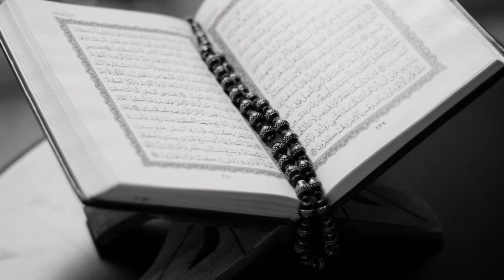Uraa le meri hasi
Kama ly Badi Muft mai kama ly
Udaa ly Hasi Meri udha lay

Bahut Sunn liye hai kitabi Hawale  kahan hain Kahin amal Karne Wale
Jo maujoun se khele
Aur utray tahoon mai
Wohu toh samundar sy moti nikalay

Hardd ko samjha diya jese taise
Magr kon 'nadaan dil' ko sambhalay

Jo tu khush rahay ga toh mai khush rahu ga
Meri sari khushiyaan tere hawalay

Mere ghar py mehmaa aye hue hain
Mere pass cup hain na chamach piyalay

Nahi ab shab o roz mai farq koi
Andheeron sy ache nahi hain ujalay

Batao zara kya yehi hai zindagi
Rizq kama ly paka ly kha ly

Mian pheeki c ye Kya shayari hai
Na gham hain na aahein na sozish na naalay

Ghaneemat samajh ay ataa
In ka saya
Tu maa baap ki he musalsal dua ly

Zia Anjum Poetry
Maan Munsab Poetry
Faraz Poetry
Ahmad faraz Poetry
Galib Poetry
Sagar Poetry
Sahil Poetry
saqi Poetry
Tanha Poetry
Udass Poetry
Gamgeen Poetry
Parveen Shakar Poetry
Waasi Sha Gazal In Urdu
Aatif Said Ghazal In Urdu
Faiz Ahmed Faiz Ghazal In Urdu
Zia Anjum Ghazaal In Urdu
Man Munsaab Ghazul In Urdu
Faraaz Ghazil In Urdu
Ahmad Ghazil Poetry In Urdu
Galab Ghazil In Urdu
Sagar Ghazal In Urdu
Sahil Ghazal In Urdu
saqi Ghazal in Urdu
Tanha Ghazal In Urdu
Udas Guzal In Urdu
Ghamgin Ghzal In Urdu
Parvin Shakir Ghazal In Urdu
Rj Ghazal In Urdu
Fm Ghazal In Urdu
All Poetry In Urdu